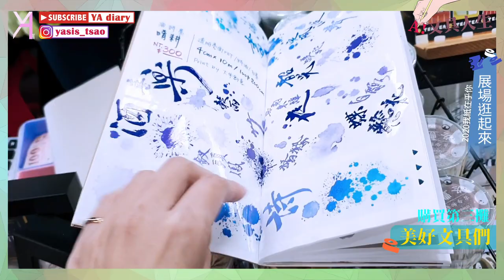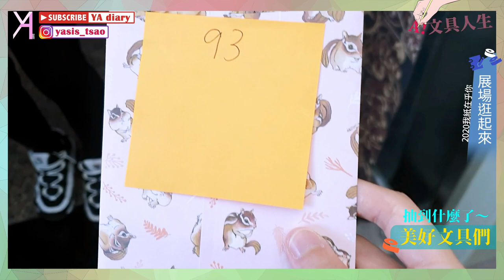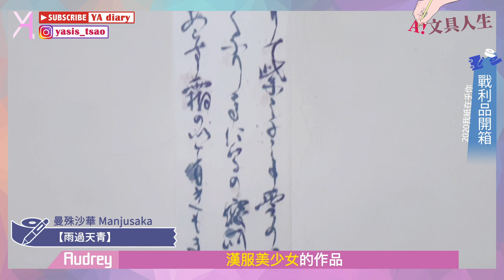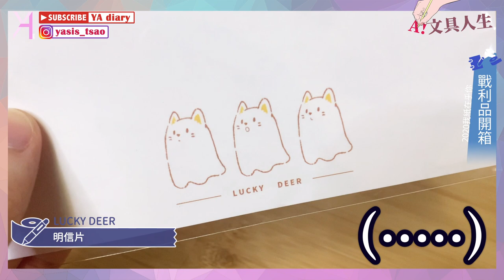【2020我紙在乎你】宇宙之弦／建築小鎮／各色紙膠帶登場，歡迎收看A的戰利品開箱🥴｜文具人生｜Vlog｜YA diary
【活動宣傳】
11/29 PM9 初直播活動準時開機🤩
請大家告訴大家 準時鎖定YA頻道🧚🏻‍♀

這次來到了小而豐富的「我紙在乎你」市集！
人潮十分踴躍的市集，
排隊1.5Hr才能進場呢啊😂
雖然說，有些非常想買的紙膠帶，
不是絕版就是剛好缺貨(感到絕望
但還是買到許多適合多種風格拼貼的紙膠帶🥳
大家看🤟起🤟來🎉🎉🎉🎉🎉

【傳送門咻】
0:32 市集逛逛
2:22 Sonia's illustration Life
3:02 Lady F 手繪溫室
4:08 曼殊沙華 Manjusaka
5:22 J.A.B Design
6:17 Pei＋Pei Studio
6:36 LUCKY DEER